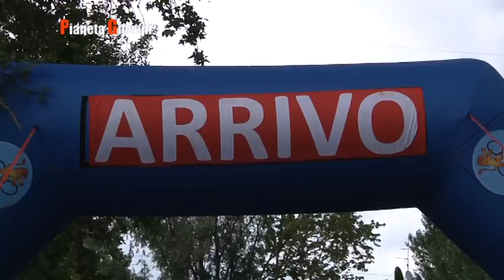Giovanissimi MTB - 1° Trofeo Terra di Franciacorta - Cat. G5 - (servizio completo)